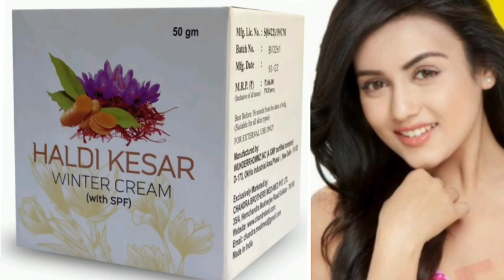HALDI KESAR WINTER CREAM (with SPF) हिंदी में जानकारी